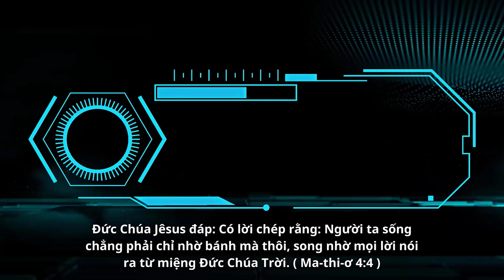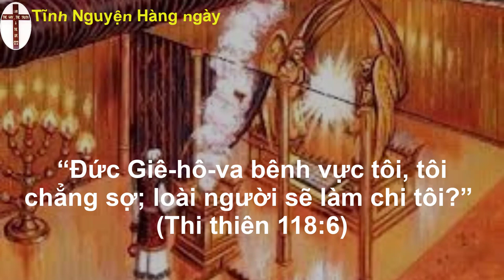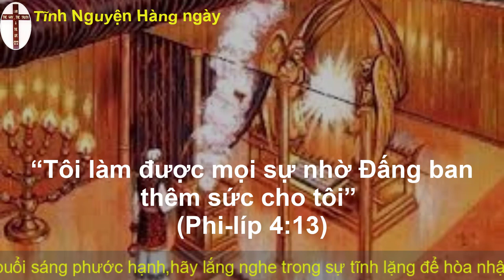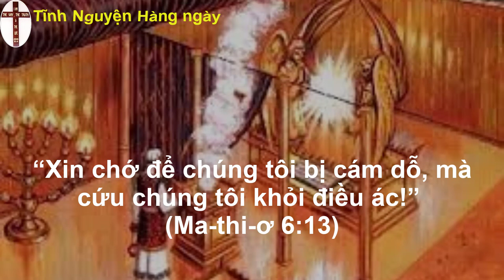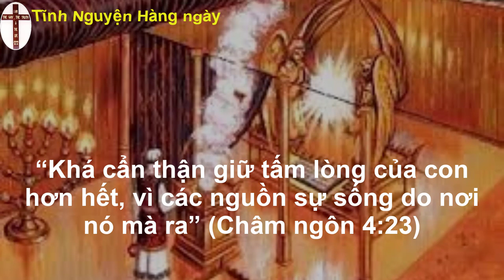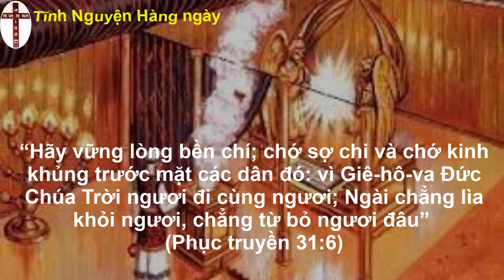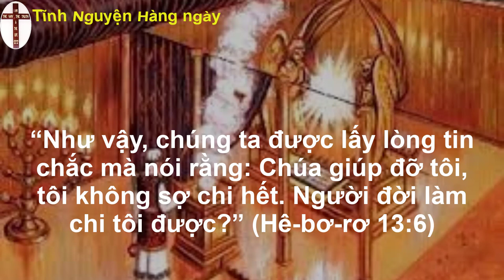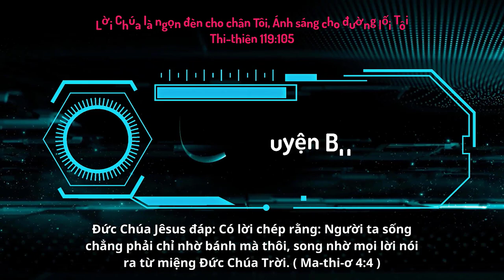Oneway Radio | Tĩnh Nguyện Hằng Ngày 09/05/2023